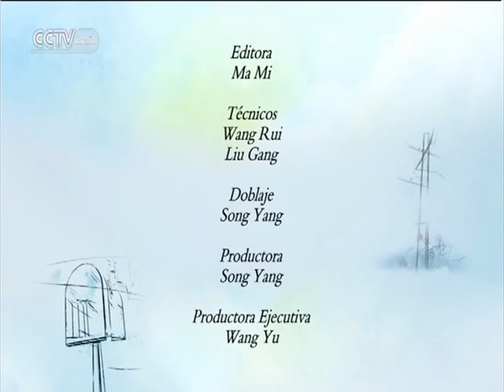DIARIOS DE VIAJE - Más allá del Horizonte: La Vida en la Frontera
DIARIOS DE VIAJE 12/04/2016 Más allá del Horizonte: La Vida en la Frontera